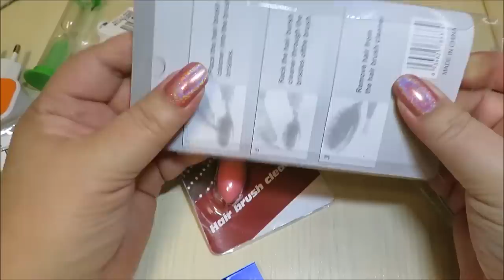🏡ТОВАРЫ ДЛЯ ДОМА №154 🏡 ТЕСТ🏡 халява💰 с друзьями ДЕШЕВЛЕ💰 Али Экспресс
💰ПОДДЕРЖКА КАНАЛА  WebMoney   в рублях R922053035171
💲 Если мои видео для вас были интересны и чем то помогли вы можете оказать  любую материальную помощь каналу